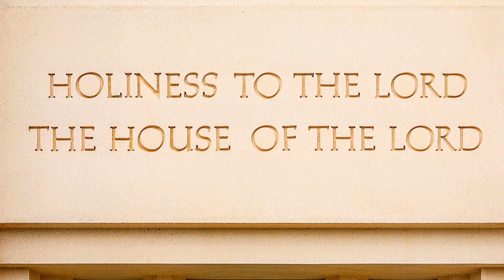Ofertar santidade ao Senhor | L. Todd Budge | Conferência Geral de Outubro de 2021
O bispo L. Todd Budge discursa na 191ª Conferência Geral Semestral de A Igreja de Jesus Cristo dos Santos dos Últimos Dias, nos dias 2 e 3 de outubro de 2021.

O bispo Budge fala sobre o trabalho humanitário realizado recentemente pela Igreja e ensina que nossos sacrifícios nesse e em outros trabalhos são dádivas consagradas ao Senhor.